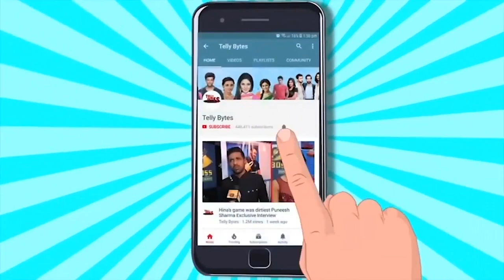Delnaaz Irani and Percy Karkaria share their LOVE STORY | Kabhi Kabhie Ittefaq Sey